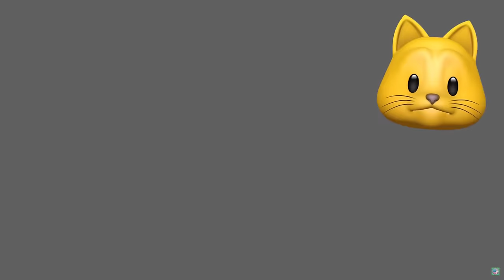REACTING To WORLD'S SADDEST Poppy Playtime Chapter 3 ANIMATIONS!!